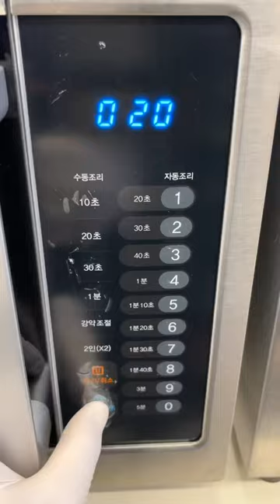my breakfast meal at a convenience store